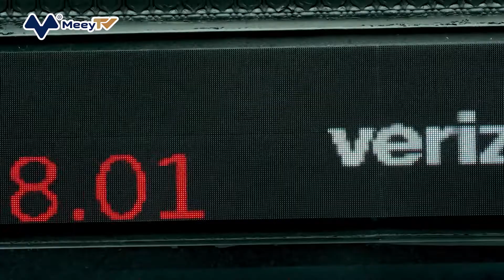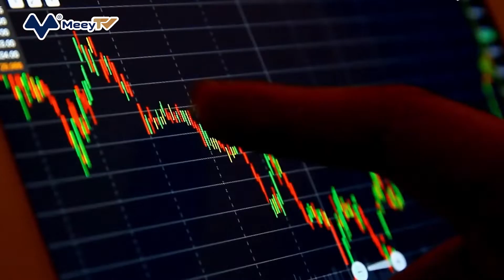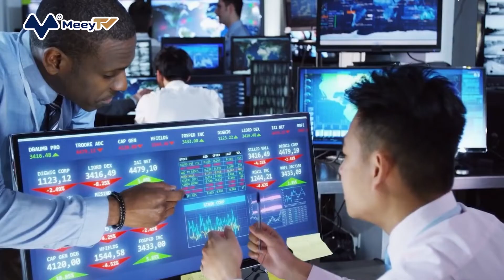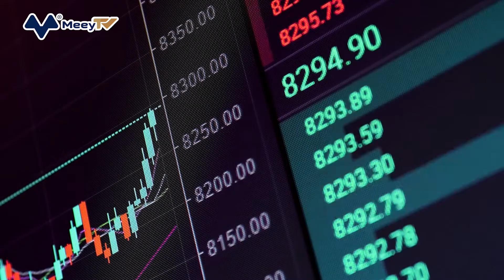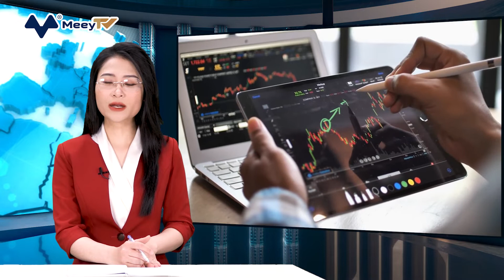GIỚI NHÀ GIÀU MỸ “ĐÚT TÚI” 6.500 TỶ USD TRONG NĂM 2021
Hiện tại, khoảng 1% số lượng người giàu nhất nước Mỹ đang sở hữu tới 32,3% tổng tài sản của các quốc gia này, qua đó thể hiện sự chênh lệch giàu nghèo rất lớn.

Khối tài sản của những người giàu nhất nước Mỹ, chẳng hạn như tỷ phú Warren Buffett và tỷ phú Jeff Bezos, đã tăng tổng cộng 6.500 tỷ USD trong năm 2021, chủ yếu nhờ vào giá trị lượng cổ phiếu mà họ nắm giữ tăng cao, trang CNBC dẫn báo cáo của Cục Dự trữ Liên bang Mỹ (Fed).

Báo cáo mới nhất của Fed về khối tài sản gia đình tại Mỹ cho thấy tổng tài sản của 1% người giàu giàu nhất nước này đạt mức kỷ lục 45.900 tỷ USD vào quý IV/2021. Tổng tài sản của những người này đã tăng thêm 12.000 tỷ USD trong thời gian đại dịch bùng phát.

Edward Wolff, giáo sư kinh tế tại Đại học New York cho biết: “Những con số thật đáng kinh ngạc. Giới nhà giàu đã kiếm được số tiền khổng lồ, thậm chí có thể đạt mức cao nhất trong khoảng 40 năm qua”.

Dữ liệu cho thấy 1% số lượng người giàu nhất Mỹ nắm giữ tới 32,3% khối tài sản của toàn quốc gia tính đến cuối năm 2021. Tương tự như vậy, tỷ lệ nắm giữ tài sản của 90% người dân Mỹ đã giảm xuống trong mùa dịch, từ mức 30,5% xuống còn 30,2%.

Dù vậy, sự tăng trưởng tài sản ở cấp cao nhất có khả năng bị đình trệ hoặc giảm nhẹ tính đến thời điểm hiện tại của năm 2022 do các vấn đề về nguồn cung.

Động lực chính giúp giới nhà giàu Mỹ kiếm được hàng nghìn tỷ USD trong năm ngoái là cổ phiếu và các công ty tư nhân. Theo dữ liệu của Fed, khoảng 4.300 tỷ USD mà 1% lượng người giàu nhất Mỹ kiếm được trong năm 2021 để từ cổ phiếu doanh nghiệp và cổ phiếu quỹ tương hỗ.

Danh mục đầu tư chứng của 1% người giàu nhất Mỹ hiện có giá trị lên tới 23.000 tỷ USD và họ cũng sở hữu 53,9% số lượng cổ phiếu được nắm giữ theo hình thức riêng lẻ, một tỷ lệ kỷ lục, theo ngân hàng trung ương.

Bất chấp những tuyên bố về việc dân chủ hóa thị trường chứng khoán, với hàng triệu nhà đầu tư bán nhỏ lẻ mới mở tài khoản giao dịch trên Robinhood cùng các nền tảng khác, quyền sở hữu cổ phiếu ở Mỹ thực tế đã trở nên tập trung hơn so với trước thời điểm đại dịch bùng phát. Khoảng 10% người giàu nhất Mỹ sở hữu tới 89% số cổ phiếu công ty được nắm giữ theo hình thức riêng lẻ và cổ phiếu quỹ tương hỗ tính đến cuối năm 2021.
Báo cáo của công ty tư vấn Gallup vào năm 2021 cho thấy có 56% người Mỹ sở hữu ít nhất một lượng cổ phiếu trên thị trường chứng khoán, nhỉnh hơn một chút so với mức trung bình 55% trong năm 2019 và 2020, nhưng vẫn giảm so với mức cao kỷ lục 62% trước cuộc khủng hoảng tài chính toàn cầu năm 2008.

Chuyên gia cho biết: “Giá cổ phiếu tăng vọt đã tạo ra một “chu kỳ phản hồi” về sự giàu có và bất bình đẳng. Bởi vì quyền sở hữu cổ phiếu chủ yếu nghiêng về phía những người giàu nhất đất nước, giá cổ phiếu tăng cao tất nhiên sẽ giúp họ trở nên giàu có hơn. Vì những người giàu đã dư thừa tiền tiết kiệm và họ cũng đầu tư một phần lớn trong số tiền mà họ kiếm được, nên ngày càng có nhiều tiền được đổ vào thị trường chứng khoán. Điều đó sẽ còn khiến giá cổ phiếu tăng thêm. Việc này sẽ khiến khoảng cách giàu nghèo tăng tiếp tục tăng lên”.

Các doanh nghiệp tư nhân cũng là một yếu tố khiến khoảng cách giàu nghèo gia tăng. Theo Fed, 1% người giàu nhất Mỹ sở hữu tới 57% công ty tư nhân đang hoạt động ở quốc gia này. Giá trị của các doanh nghiệp tư nhân do những người giàu nhất nắm giữ đã tăng 36%, tương đương 2.200 tỷ USD vào năm 2021.

Những người giàu nhất nước Mỹ thực tế chỉ được hưởng lợi một cách khiêm tốn từ việc giá trị bất động sản tăng lên. Giá trị khối tài sản bất động sản mà họ đang nắm giữ chỉ tăng chưa đến 1.000 tỷ USD trong suốt thời kỳ đại dịch, đạt tổng giá trị 5.270 tỷ USD.

Dù vậy, thị phần bất động sản của họ trên thực tế đã giảm nhẹ trong thời kỳ đại dịch, vì giá nhà và quyền sở hữu nhà cũng tăng lên đối với phần còn lại của đất nước. Bất động sản được sở hữu rộng rãi hơn nhiều so với cổ phiếu, vì vậy giá nhà tăng đã giúp tầng lớp trung lưu nhỉnh hơn một chút so với những người giàu có.

Top 1% người giàu nhất Mỹ sở hữu 14% tổng khối lượng bất động sản của cả nước vào cuối năm 2021, giảm so với mức 14,5% vào thời điểm cuối năm 2019. Trong khi đó, 90% người Mỹ thuộc tầng lớp khác đã kiếm thêm 2.890 tỷ USD nhờ ngành bất động sản trong năm ngoái. Sự bùng nổ của thị trường nhà ở đã mang lại nhiều lợi ích cho tầng lớp trung lưu.